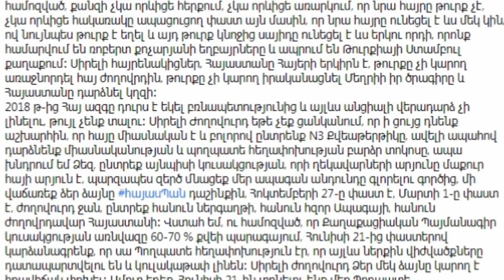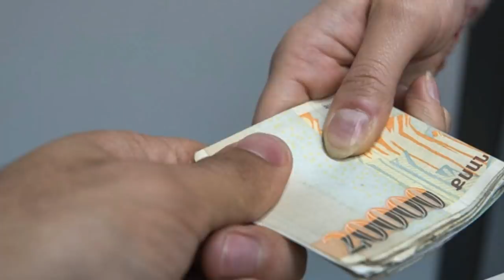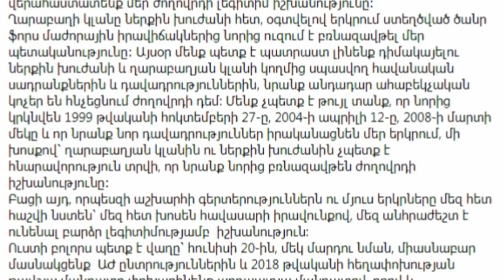ՏՈՄՍԵՐԸ ԳՏԱՆ՝ ՆԻԿՈԼԸ ՍՏԱՑԱՎ ԱՆՀՐԱԺԵՇՏ ՔՎԵՆ՝ ՔՈՉԱՐՅԱՆԻ ԹԻՄԸ ՍԱՐՍԱՓԱԾ ՓԱԽՉՈՒՄ Է